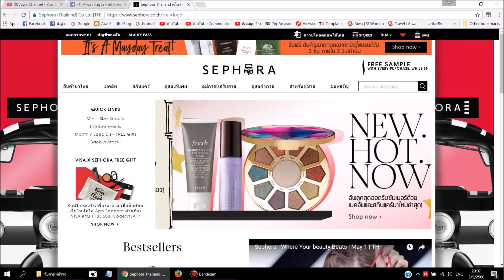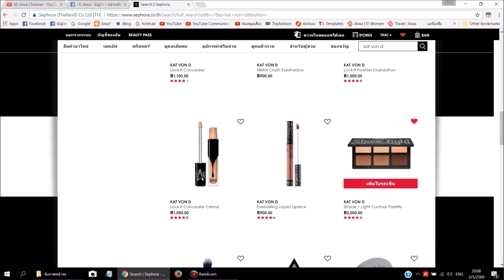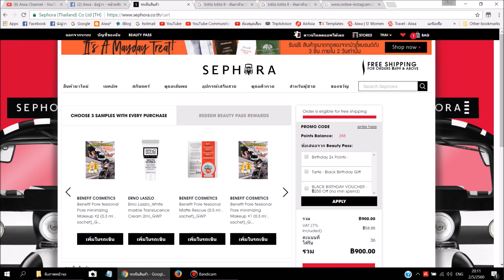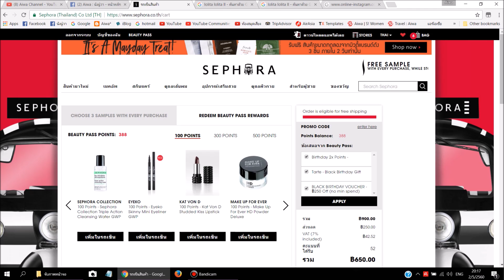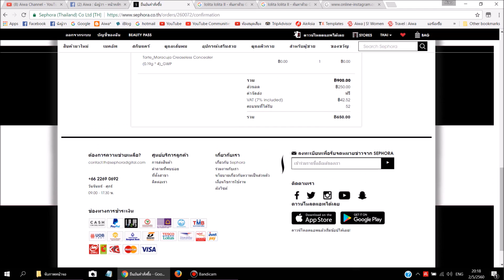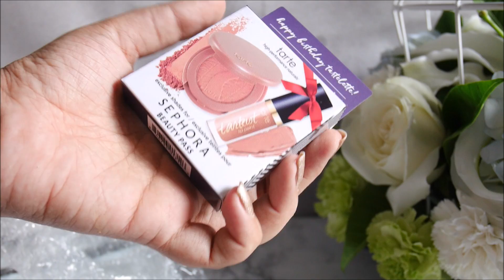ของฟรีวันเกิดจาก Sephora ได้อะไรมาบ้าง | Birthday Gift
ลองช็อปปิ้งวันเกิดที่ Sephora.co.th มาดูกันว่าสมาชิก Black Card
จะได้ของฟรีวันเกิด เป็นอะไรจ้า

 ✿*ﾟ‘ﾟ･✿.｡.:* *.:｡✿*ﾟ’ﾟ･✿.｡.:* *.:｡✿*ﾟ

Aiwa *
Line : @nangnoowa

 ✿*ﾟ‘ﾟ･✿.｡.:* *.:｡✿*ﾟ’ﾟ･✿.｡.:* *.:｡✿*ﾟ